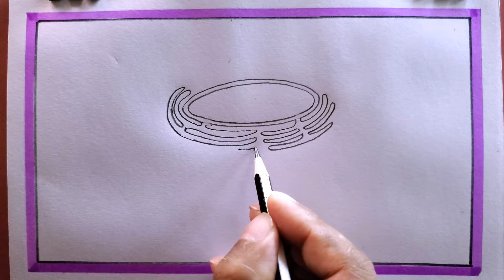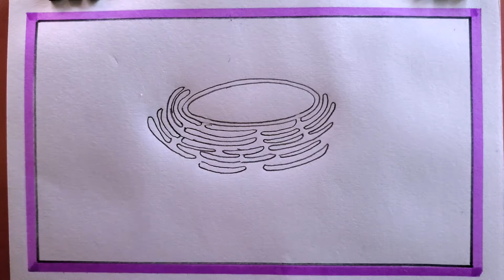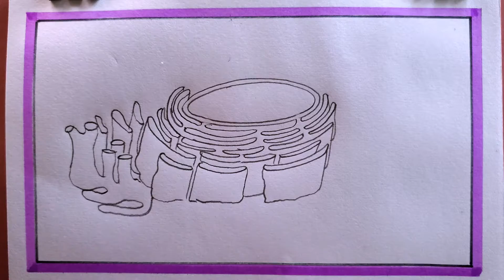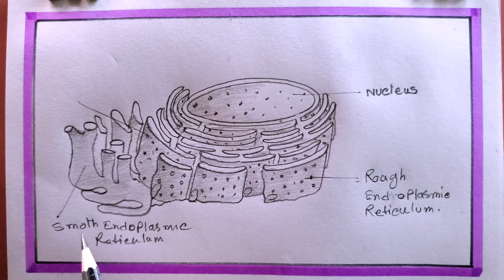how to draw animal endoplasmic reticulum easy/endoplasmic reticulum diagram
how to draw animal cell endoplasmic reticulum/endoplasmic reticulum diagram..
in this video we know, how to draw endoplasmic reticulum in easy way
endoplasmic reticulum
how to draw smooth endoplasmic reticulum easily